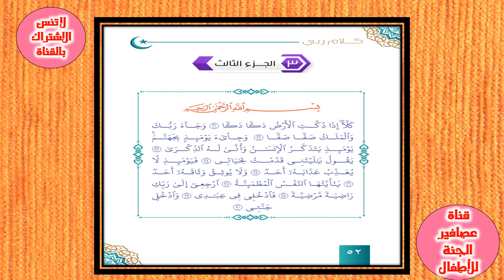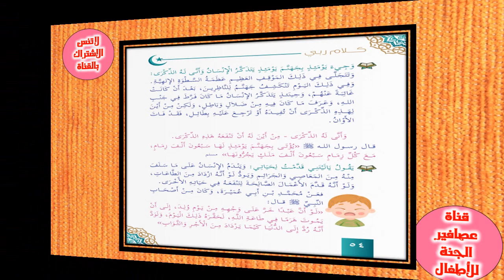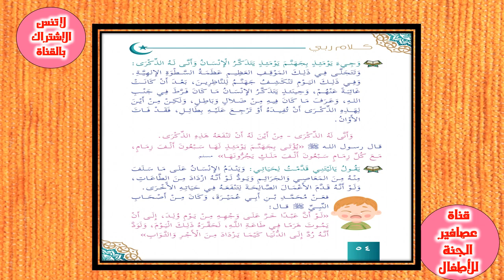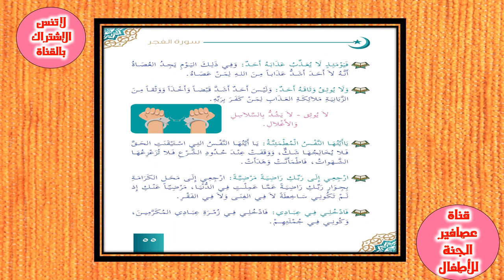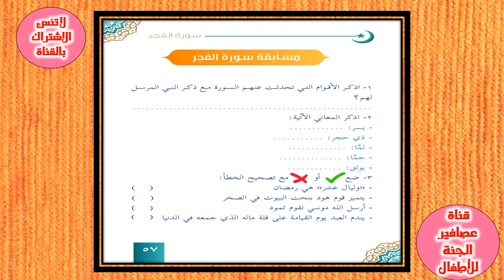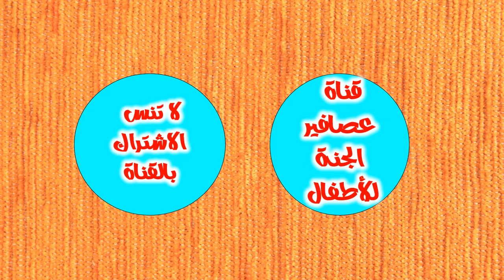💞💖 تفسير سورة الفجر للأطفال 💞💖 ج3 💞💖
💞💖 Interpretation of Surat Al-Fajr for children 💞💖 Part 2💞💖
= تفسير سورة الفجر للأطفال
= شرح سورة الفجر للأطفال
= ما يستفاد من سورة الفجر للاطفال؟
= ما هو تفسير سورة الفجر؟
= = تفسير سورة الفجر للأطفال (الجزء الأول)💞💖
= = سورة الفجر
== تفسير سورة الفجر كاملة | فيديو تعليمي !!
== تفسير سورة الفجر للأطفال - كرتون
1.# ابنك_المتحفز
2.# الإبداع_في_الطفولة
3.
4.# النشاط_والحيوية
5.# تطوير_الانضباط_الذاتي
6.# المسؤولية_الشخصية
7.# تعليم_قيم_العمل
8.
9.
10.
11.
12.
13.
14.